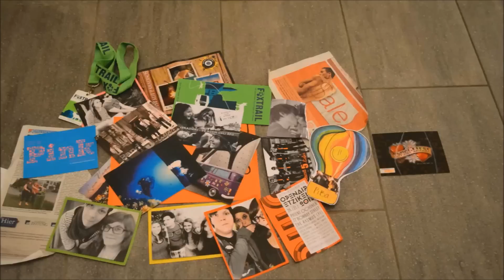Smileypeacefun - Crazy Projects With Passion | Channel Trailer 2014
HEY :D
Here is my CHANNEL TRAILERl!
I hope you like this new video.^^
My camera: Nikon D5200, so you can watch this video in 1080p (HD). :D ^.^'